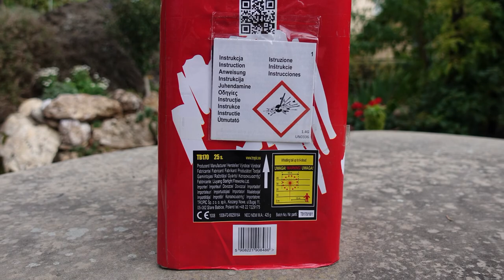Tropic TITANIUM SALUTE SCREAM | NEUE Salut Batterie | Heuler und Knall [Full HD]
Heute im Test: Tropic Titanium Salute Scream

* Kamera, Camcorder, Videoequipment:

*2x "3-Flammen-Zigarrenbrenner"

* 2x BESTER Brenner (Sturmfeuerzeug)

KEEP WATCHING.